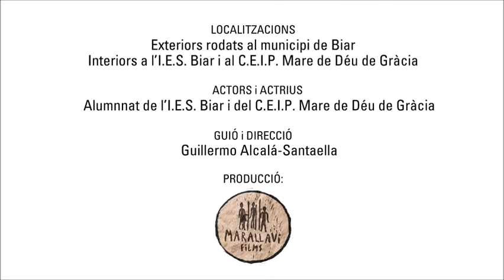Spot MICE 019 Accessible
Una MICE inclusiva no podia deixar de tindre un espot accessible. Donar les gràcies a AICCV per fer accessible l'espot.